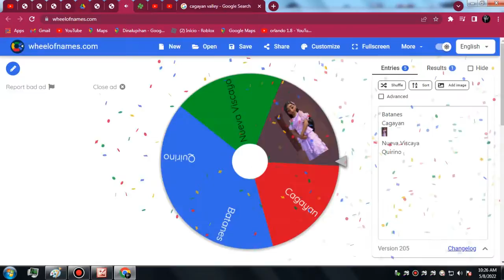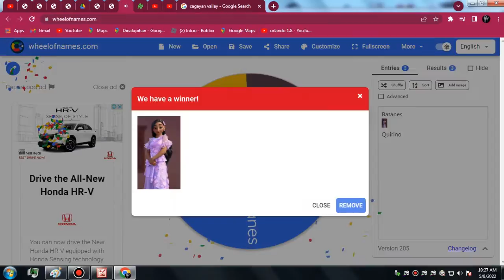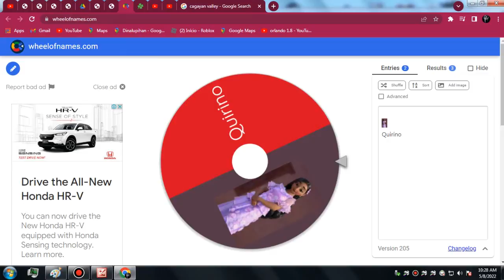Cagayan Valley Battle Royale!